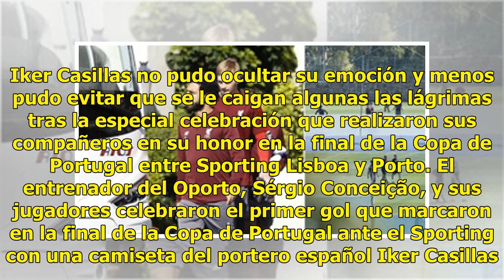Iker Casillas lloró tras dedicatoria de gol en la final de la Copa de Portugal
Momento emotivo. Iker Casillas no pudo ocultar su emoción y menos pudo evitar que se le caigan algunas las lágrimas tras la especial celebración que realizaron sus compañeros en su honor en la final de la Copa de Portugal entre Sporting Lisboa y Porto. El entrenador del Oporto, Sérgio Conceição, y s...